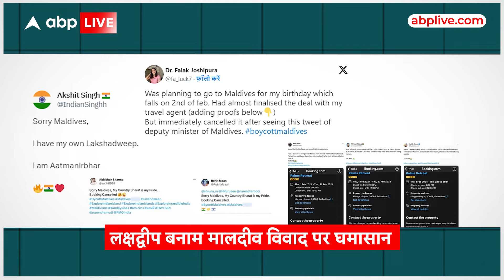India Maldives विवाद को लेकर कांग्रेस अध्यक्ष ने पीएम मोदी को ही क्यों घेर लिया ? ABP Live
लक्षद्वीप बनाम मालदीव विवाद को लेकर ना केवल भारत,,बल्कि भारत के बाहर भी घमासान छिड़ा हुआ है.. पीएम मोदी ने जैसे ही लक्षद्वीप दौरे की तस्वीरे सोशल मीडिया पर शेयर की,,जिसने सोशल मीडिया में हलचल बढ़ा दी है... ऊपर से मालदीव के मंत्रियों ने जब पीएम मोदी को लेकर अभद्र टिप्पणी कर दी तो,,सोशल मीडिया में वॉर शुरू हो गया है... लोगों और सियासी दलों के साथ पूरे बॉलीवुड ने मालदीव को निशाने पर ले रखा है... इस खींचतान के बीच कांग्रेस अध्यक्ष खरगे ने पीएम मोदी पर ही तंज कसा,,